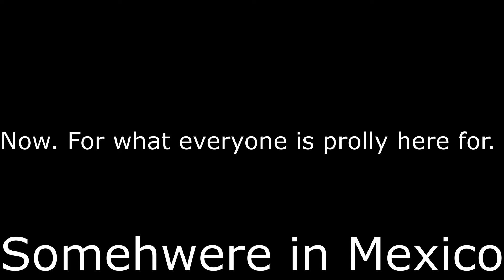First Cammed Weekend! (Burnouts/Grand Bend)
I decided to do a little video of my first weekend with the Texas speed stage two cam done in my truck. It was a good time. Friday Sept 10 I will be at St Thomas Drag way, seeing what this thing will do now. Saturday, There is a Trucks of Ontario meet in Barrie. See some of you there!

@country_built_life    for photos